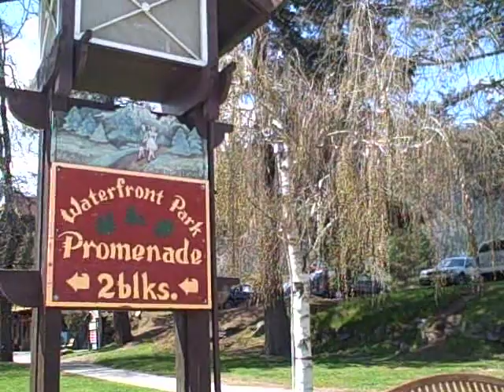Grand Hallway "Happy New Year"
"I GO CAMPING ON MONDAYS" SERIES PART 1 -

Tomo Nakayama of Grand Hallway plays a song near Blackbird Island in Leavenworth, WA.  Filmed by Chris Zasche, April 2009.  Leavenworth was once a dying timber and rail town before converting itself into an alpine Bavarian village.  The Waterfront Park runs along the Wenatchee River, and is ideal for birdwatching, or, as it turns out, singing songs about drinking and pretending you're the star of a 1920s musical.